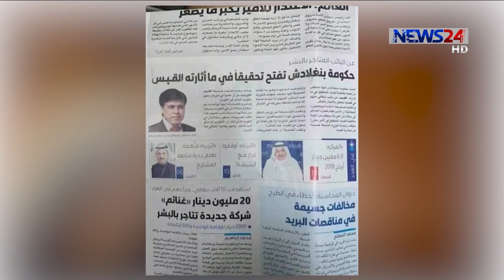কুয়েতে অর্থ ও মানবপাচারের অভিযোগে এমপি শহীদ ইসলাম পাপুল রিমান্ডে 9June.20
কুয়েতে অর্থ ও মানবপাচারের অভিযোগে এমপি শহীদ ইসলাম পাপুলকে রিমান্ডে নিয়েছে কুয়েতের সিআইডি।

সিআইডির আবেদনের প্রেক্ষিতে কুয়েতের পাবলিক প্রসিকিউটর এ্ নির্দেশ দেন। আঞ্চলিক ইংরেজি দৈনিক গালফ নিউজের এক প্রতিবেদনে এই তথ্য জানানো হয়। শনিবার রাতে কুয়েত সিটির মুশরিফ এলাকার বাসা থেকে তাকে আটক করে কয়েত সিআইডি। অন্যদিকে কুয়েত থেখে প্রকাশিত, আরব টাইমস এর এক প্রতিবেদনে বলা হয়, দেশটির সিআইডি পাঁচ বাংলাদেশীকে জিজ্ঞাসাবাদ করে জানতে পেরেছেন তারা প্রত্যেকেই কুয়েত যেতে তিন হাজার দিনার করে দিয়েছিল। এছাড়াও প্রতিবছর ভিসা নবায়নের জন্য বাড়তি অর্থ হাতিয়ে নিয়েছে পাপুল।

Our other Youtube channels :
News24 Official Address:
NEWS24
371/A
Bashundhara Road
Block – D
Bashundhara Residential Area
Dhaka - 1229